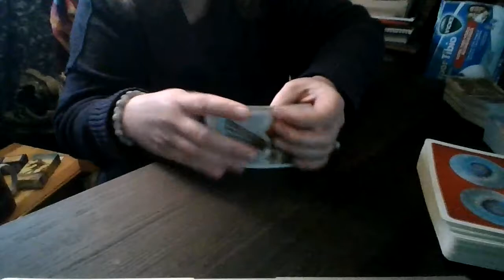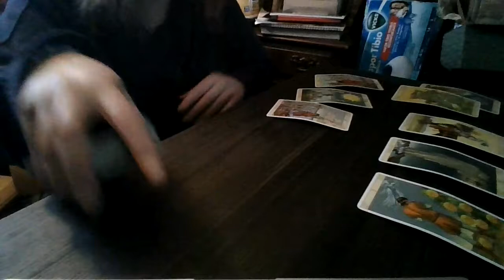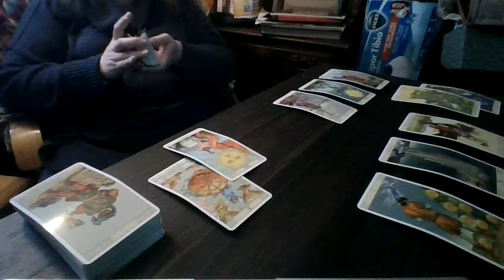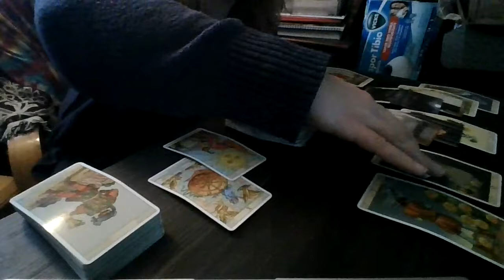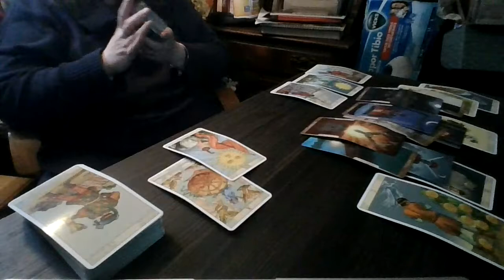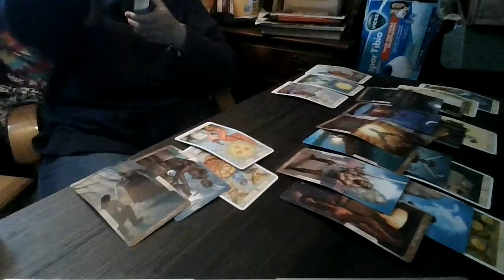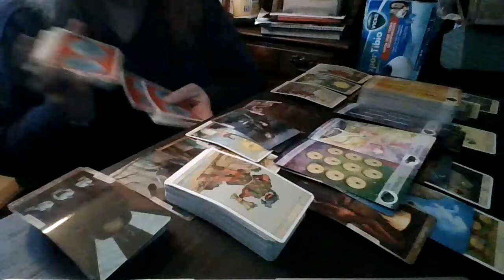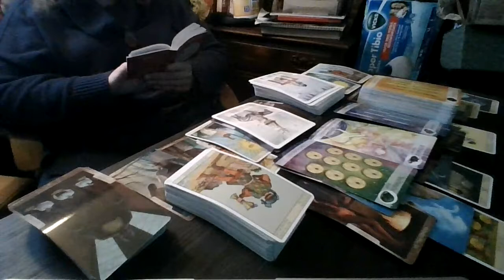Cusp Baby Reading Nov. - Dec. '21 Leo / Virgo: That Was One Slow Horse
If Your Birthday falls between August 19-25, this message may be for you.